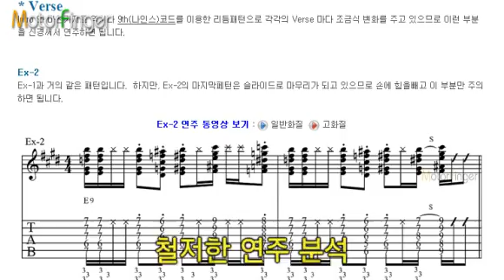일렉 기타배우기 Wild Cherry - Play That Funky Music 일렉기타강좌 모터핑거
이번 시간에는 흑인풍의 펑크(Funk) 음악의 대표곡이라 할 수 있는 Wild Cherry의 'Play that funky music'을 배워보겠습니다.  모터핑거에는 이 곡의 베이스 강좌도 있으니 이 곡을 합주해보려는 밴드들에게는 더욱 도움이 되리라 생각합니다.